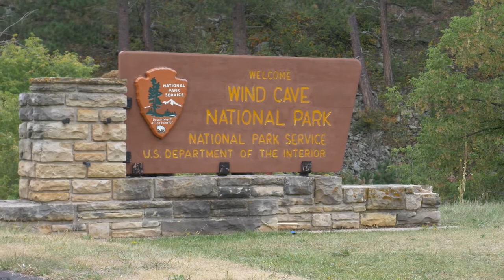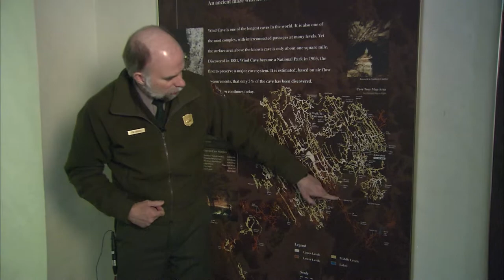Take a tour of Wind Cave National Park | Dakota Life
In 1881, Jesse and Tom Bingham became the first white people known to have located a natural entrance to the cave. The brothers were pursuing a wounded deer when they heard a whistling noise and felt a stiff breeze coming from a hole in the ground. Native Americans had known about the cave for a long time before European settlers arrived. Some tribes considered the site sacred. Wind Cave is world-famous for a calcite cave formation called box work and combined with the history and culture of the national park make for an exciting time in the Black Hills.